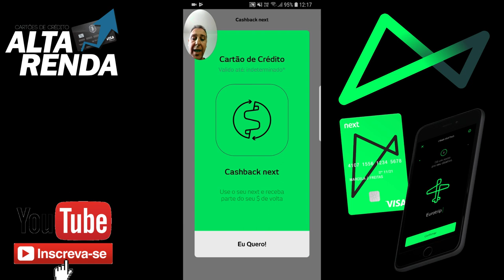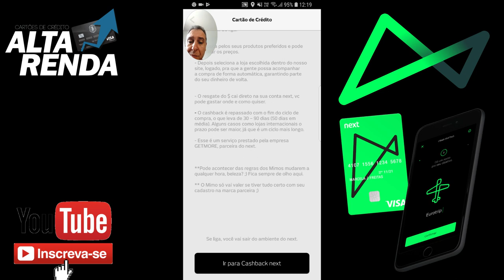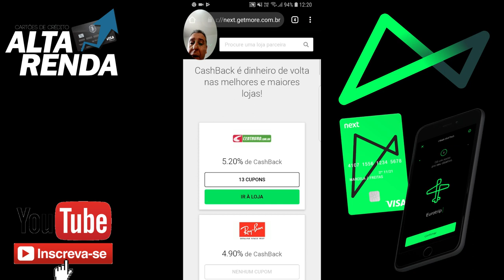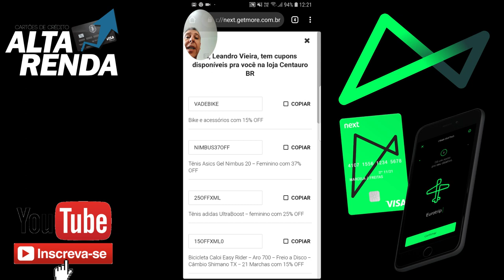💳NOVIDADES NO "NEXT" Agora "Cashback" e ainda Descontos em Lojas e Conta Grátis🔝✔